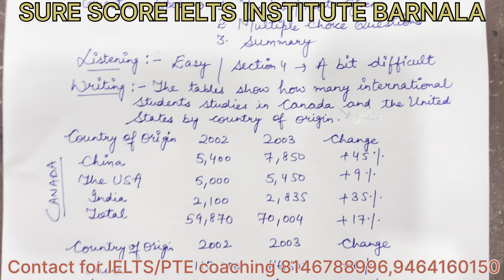9 sep 2023 IELTS exam review | IELTS exam 9 September 2023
9 sep 2023 IELTS exam review |

IELTS exam 9 September 2023 |

IDP IELTS exam date 9/9/2023

IELTS exam review 09/09/2023

9 th September 2023 IELTS exam review

Answers of IELTS exam 09 September